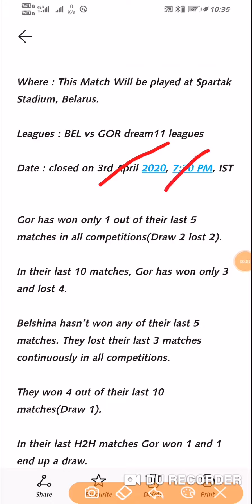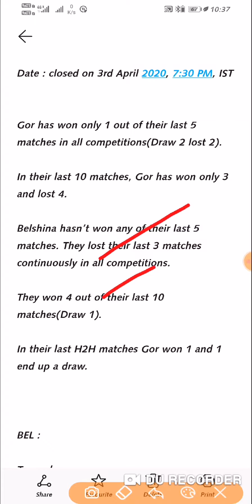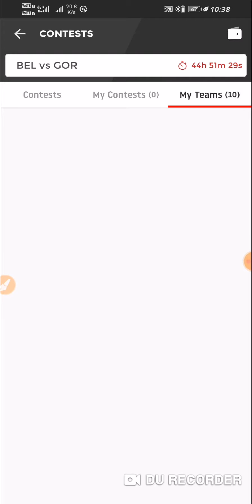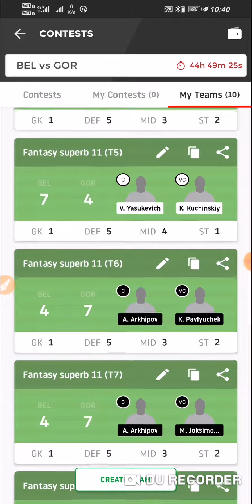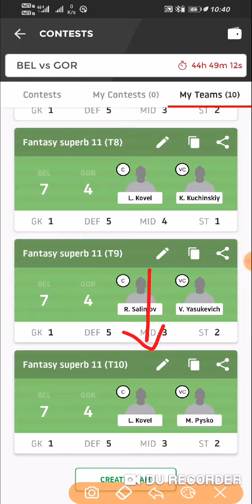BEL vs GOR Dream11 Prediction | Belshina Bobruisk vs Gorodeya Dream11 Team Preview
1LIKE🙏
(TARGET👉100 LIKE )

1 COMMENTS🙏

GUYS LIKE & SUBSCRIBE BILKUL FREE HOTA HAI TO KAR DO BHIthere is any change on our team, then the final team will be available on our telegram channel, so join our telegram channel.